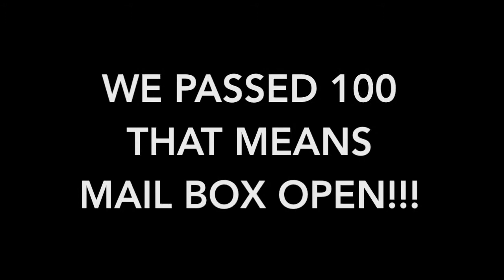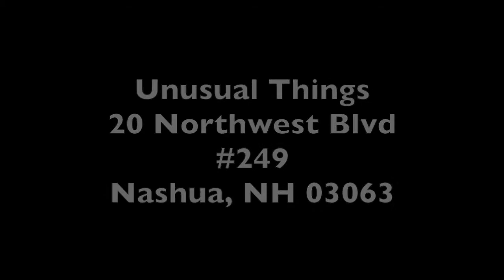YOU DID IT! The Mail box is now open! Send HAUNTED POSSESSED stuff 4 Ghost box online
haunted objects?? Ghostly things you don't know what to do with. Wonder if Grandma is HAUNTING her photo or some demon is in that thing you found at the second hand shop.

Time to find out! SEND YOUR POSSESSED OBJECT. Lets put it to the test, and see what happens.

UNUSUAL THINGS
20 Northwest Blvd